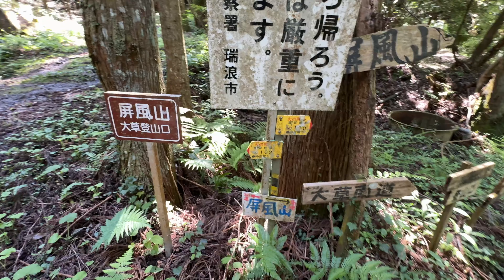4K Virtual Hike Mt.Byōbu, in Mizunami, Gifu, Japan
Here’s the next video

Mt.Byōbu in Mizunami City, located in the southeastern part of Gifu Prefecture, is a mountain with an elevation of 794 meters. As its name suggests, Mt.Byōbu is characterized by a series of mountain ridges resembling a folding screen (byōbu), offering beautiful scenic views.

The mountain is a popular spot for hiking and trekking, with trails that cater to both beginners and intermediate hikers. Once you reach the summit, on a clear day, you can enjoy breathtaking panoramic views of the surrounding landscape, including distant mountains and plains. The mountain's natural beauty changes with the seasons, featuring cherry blossoms in spring and colorful foliage in autumn.

Additionally, the area around Byōbuzan is known for its rich fossil deposits, making it a site of interest from a geological perspective. Mizunami City is famous as a "town of fossils," and fossils of ancient creatures have been discovered around the mountain, making it an educational field for visitors.